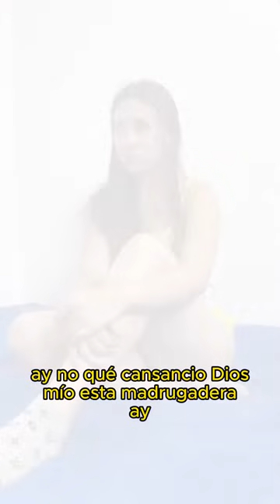Empresario descubre a su mujer infiel y la sorprende de la mejor manera.